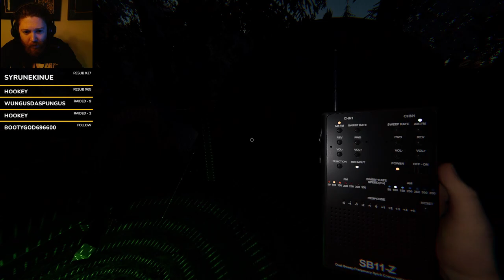Phasmo Winter Event Phasmo part 4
This was played on 12-14-23